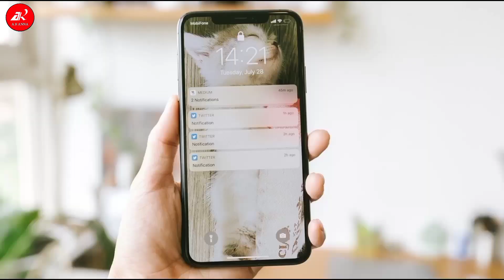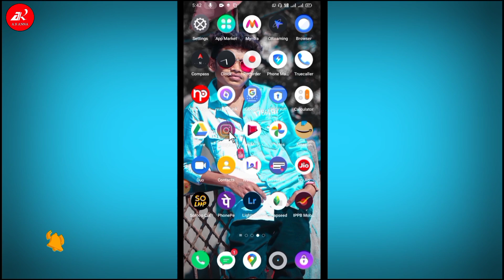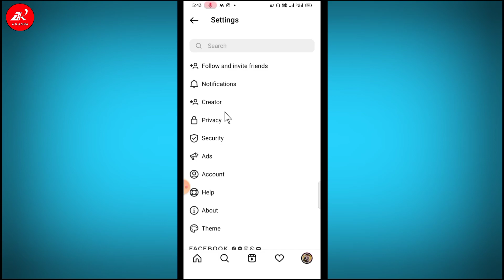Instagram Notifications Off Kaise Kare | How To Off Notification On Instagram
⭕ Queries Solved -
1) instagram par notification kaise band kare
2) instagram par message notification
3) instagram me notification on kaise kare
4) instagram me notification off kaise kare
5) instagram wont give me notifications
6) instagram me notification kaise band kare
7) instagram comments notification, instagram likes notification, instagram story notification, Instagram messages notification